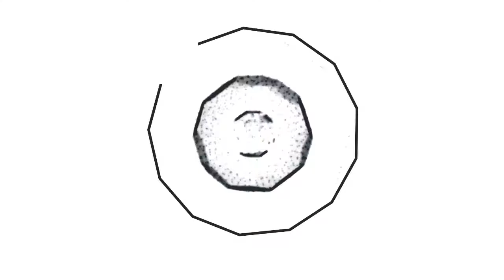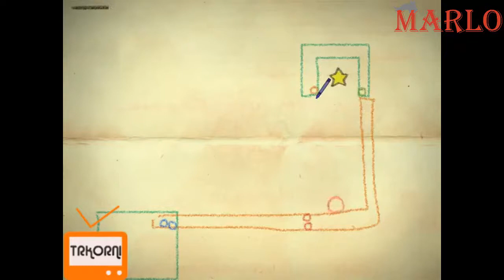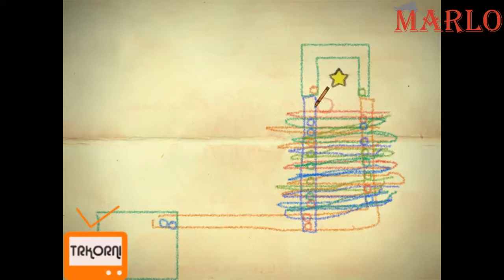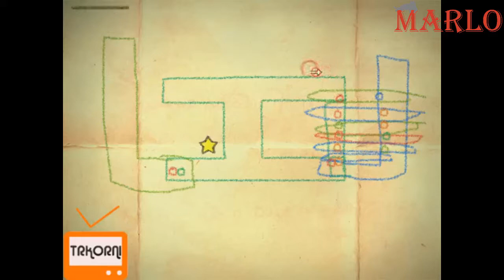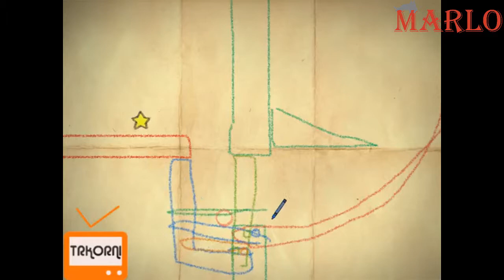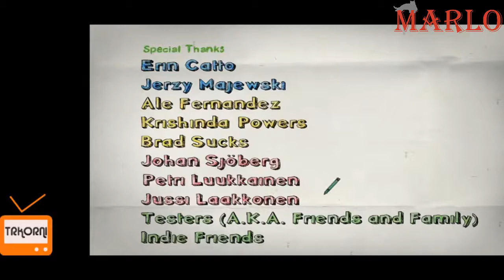Marlo ile Crayon Physics Deluxe Oynuyoruz | Bölüm #5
bugün sizler için Crayon Physics Deluxe oyununu çözmeye ve oynamaya çalıştım. Crayon Physics Deluxe oyunu için değerlendirmem açıklama kısmındadır. Crayon Physics Deluxe oyunu hakkında yorum yapın, diğer kullanıcılara oyun hakkında düşüncelerinizi paylaşın.

I tried to solve and play Crayon Physics Deluxe for you today. My assessment of Crayon Physics Deluxe game is in the description section. Comment on Crayon Physics Deluxe game, share your thoughts about the game to other users.